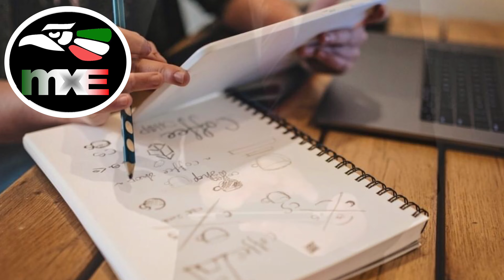Las Empresas Sin Ánimo de Lucro en España 💢 Lucero Dámaso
💢 Lucero Dámaso
💬 “ Las Empresas Sin Ánimo de Lucro en España ”

⏯ CÁPSULA-Domingo 10/01/2021
🎤 S E C C I Ó N:  ¿CÓMO HACER INVERSIONES y NEGOCIOS EN ESPAÑA?

👁‍🗨 Especialista en asesoramiento para emprendedores en España. •Presidente de la Asociación Mexicanos en Galicia Chichénitza.